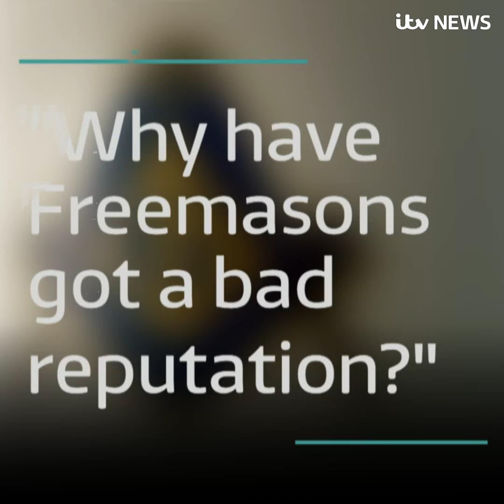What really goes on inside the secretive world of the Freemasons? | ITV News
Why do Freemasons keep secrets? And why have they got a bad reputation?

We put the most Googled questions about Freemasons to the chief executive of the United Grand Lodge of England.